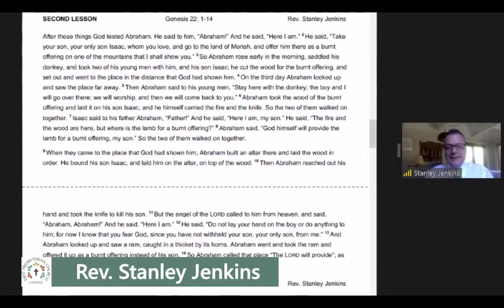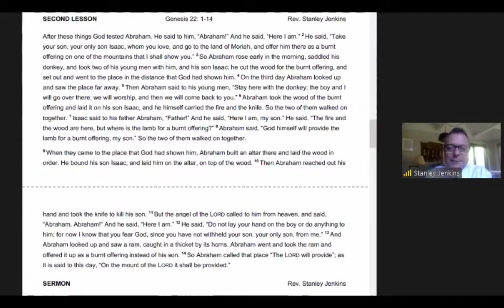2020 JUN 28 - Sunday Message - First Presbyterian Church, Lansing MI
Pastor Rev. Stanley Jenkins
First Presbyterian Church, Lansing MI